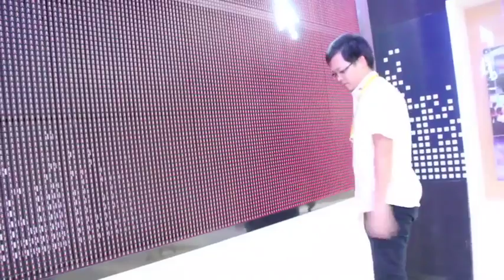Front maintenance outdoor LED curtain display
Curtain display aluminum cabinet- accept front installation & service
Better cooling system, salt spray proofing.
Over 45% transparent rate, suit for glass wall project
Any interest, please let me know- Derek